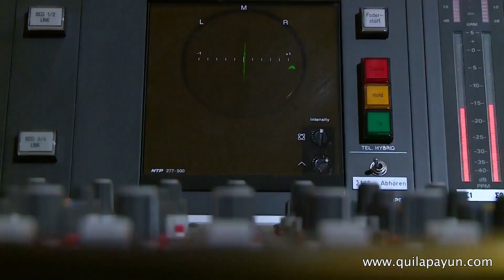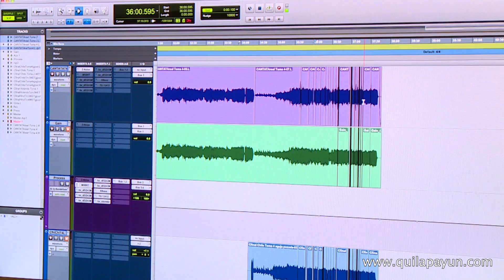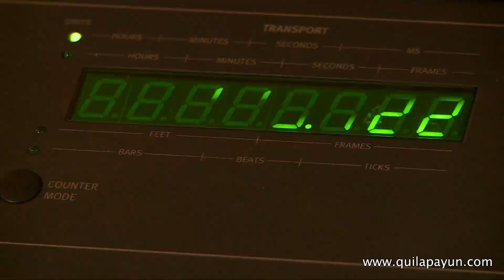Quilapayún 2014 - Rescate Cantata Santa María en "Chile en Llamas"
Fragmento de la serie documental "Chile en llamas" (2015) de Carmen Luz Parot, con imágenes tomadas el 2014 sobre del rescate de la copia del Master de la Cantata Santa María de Iquique. Incluye testimonios de los principales involucrados en dicha tarea: Maritza Las Heras, Eduardo Carrasco, Juan Pablo Carvajal y Jorge Fortune.